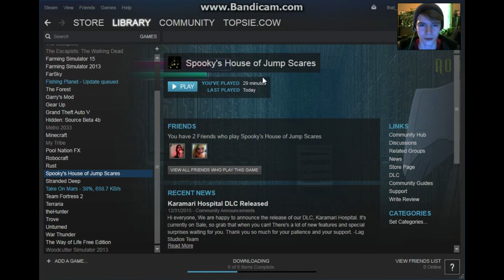Spooky's House of Jump Scares - Episode 1 - Cute is deceiving